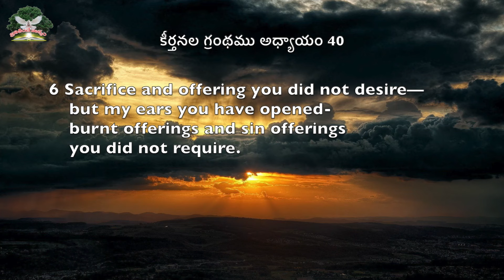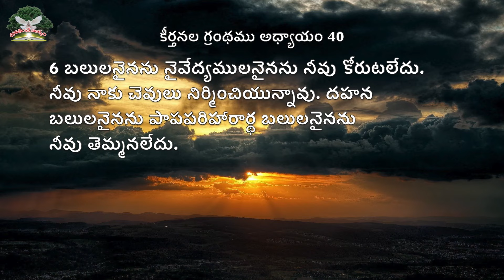ఎందుకు చెవులు ? ( Why Ears ? ) || Rev. CHARLES P JACOB || PHILADELPHIA AG CHURCH || VIJAYAWADA.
Our Account Details:
Name :  PHILADELPHIA AG CHURCH
A/c No: 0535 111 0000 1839
IFSC Code: UBIN0805351
VIDYADHARAPURAM BRANCH